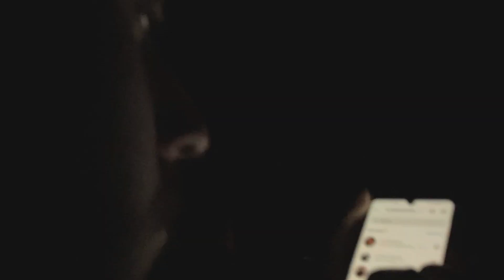Spider Man: Across the Spider Verse | Atkin345's Cinema Series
In this episode of Cinema Series, we take a look at Spider-Man: Across the Spider-Verse. As a person who loved this movie's prequel, I couldn't wait to see what kind of madness could happen now that we're fully exploring the multiverse. Zach, on the other hand, had not seen the first one yet, and so he is going into this blind. Is it just as good as the first one, or perhaps better?

Synopsis:
After reuniting with Gwen Stacy, Brooklyn's full-time, friendly neighborhood Spider-Man is catapulted across the Multiverse, where he encounters a team of Spider-People charged with protecting its very existence. However, when the heroes clash on how to handle a new threat, Miles finds himself pitted against the other Spiders. He must soon redefine what it means to be a hero so he can save the people he loves most.

WARNING: Opinions are shared in this video. If you can't handle opinions that oppose your own, maybe get yourself some social skills.